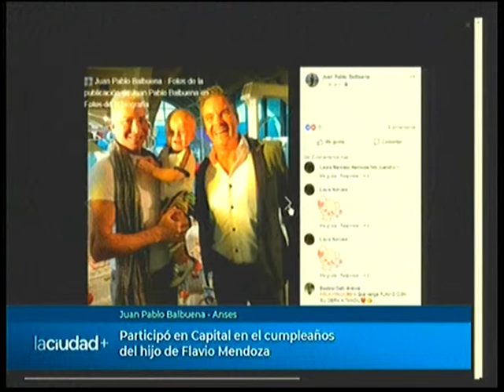Mañana comenzarán los talleres de inclusión Digital y Financiera para Adultos | La Ciudad